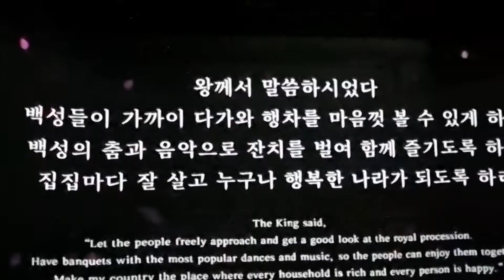왕의행차, 백성과함께하다. 정조 실감영상관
안녕하세요~

이 실감영상은 정조(正祖)의 화성행차를 콘텐츠로 제작되었는데요. 기록화에 등장하는 인물들을 3D로 구현하고, 궁중무용은 모션 캡처 기술로 무형문화재 전수자들의 춤사위를 입혔다고 해요. 창덕궁을 출발해 화성의 불꽃놀이까지 백성들과 함께 즐기고자 했던 정조의 뜻을 따라가는 영상이라고 합니다.

아 본격적으로 시작하기에 앞서서
이제 본격적으로 시작하겠습니다~~